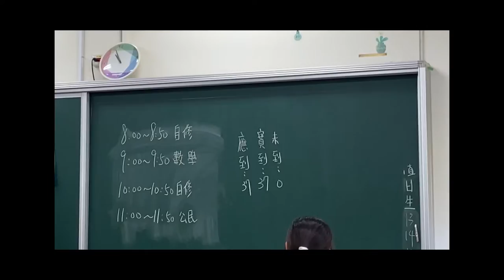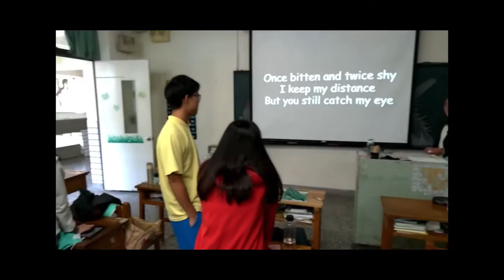高雄市立中山高級中學309畢業影片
音樂/宇宙資料庫-沒有你的日子我怎麼過